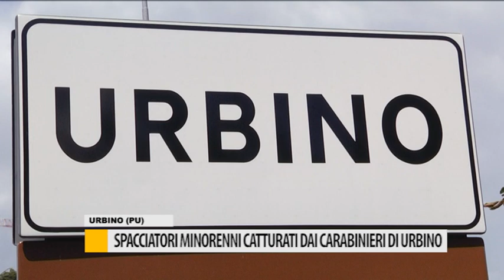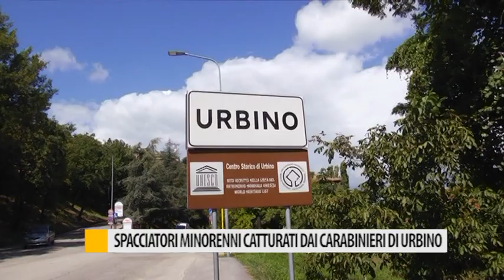Spacciatori minorenni catturati dai Carabinieri di Urbino